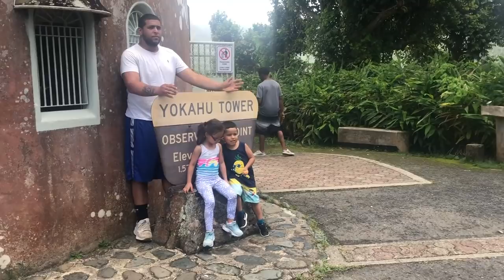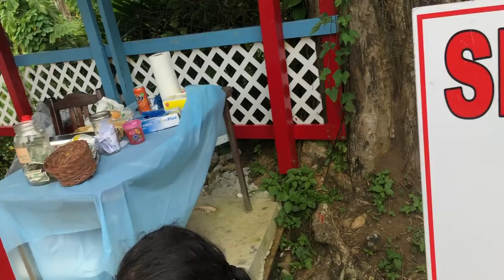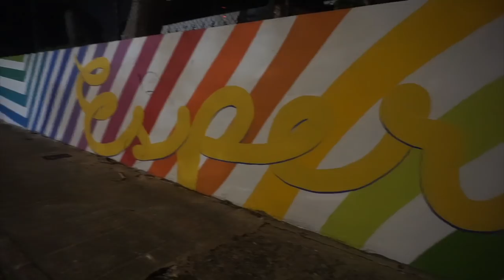EL YUNQUE RAIN FORST PUERTO RICO! WHAT I ATE IN PUERTO RICO!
Day 2 in this beautiful island!! and Here are some foods I ate! and yes I ate street food!!😮😋

love you have a bless day!!

LOVE YOU AND GOD BLESS🥰